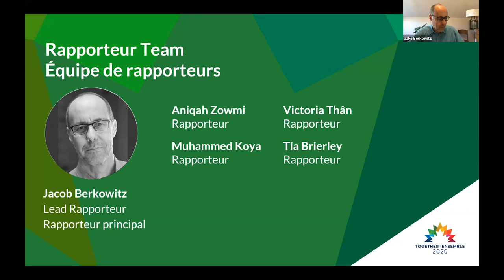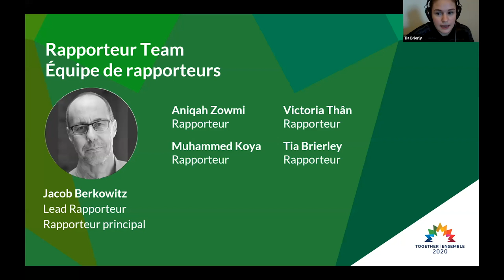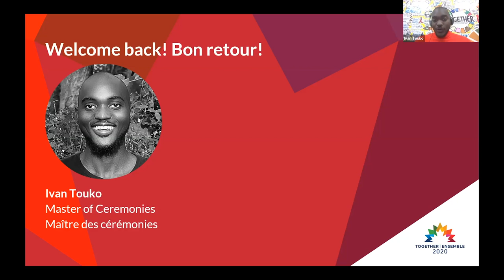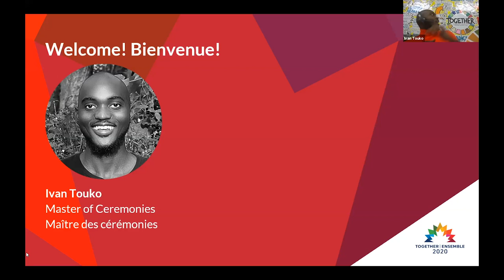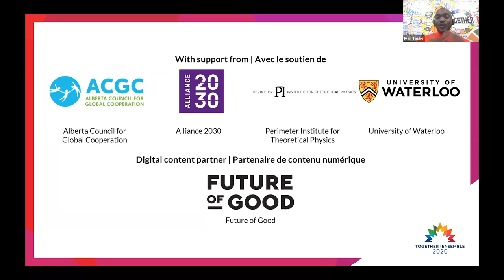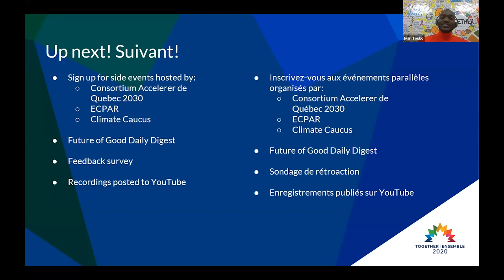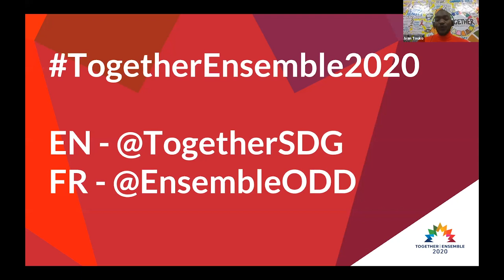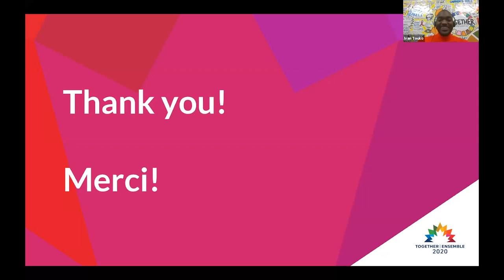Together|Ensemble Closing Session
Rapporteur report-back with closing remarks by the Honourable Elizabeth Dowdeswell, Lieutenant Governor of Ontario.

Ivan Touko
Master of Ceremonies, Together|Ensemble, CEO & Founder, La Connexional

Speakers
Jacob Berkowitz
Lead Rapporteur, Together|Ensemble, Founder, Quantum Writing

Aniqah Zowmi
Rapporteur, Together|Ensemble, Director of Equity, Diversity, and Inclusion, Leading Change Canada

Lucas Moffitt
Rapporteur, Together|Ensemble, Honours BSC, University of Waterloo

Tia Brierley
Rapporteur, Together|Ensemble, Masters Student, School of Environment, Enterprise & Development,University of Waterloo

My Anh Victoria Thân
Rapporteur, Together|Ensemble, Co-founder, Entrai-dons

Muhammad Koya
Rapporteur, Together|Ensemble, Master of Environmental Studies, Sustainability Management, University of Waterloo

Nnamdi Akubueze
Rapporteur, Together|Ensemble, Graduate Research Assistant, University of Waterloo